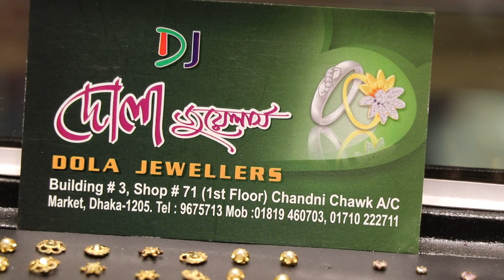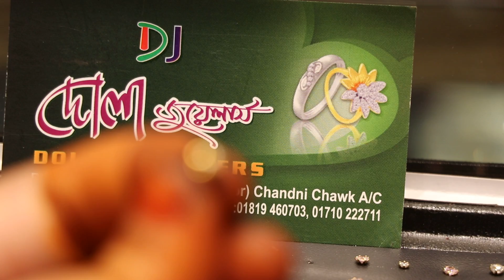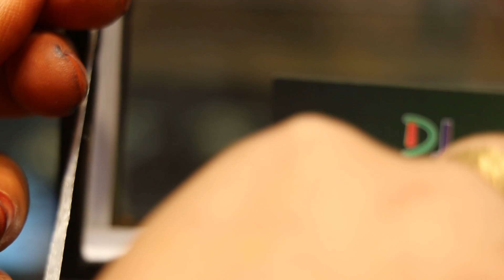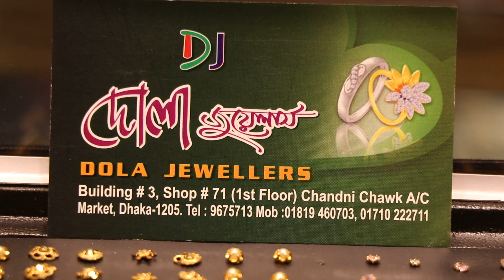সোনার নাকফুলের দাম /গোল্ড নাক ফুলের দাম